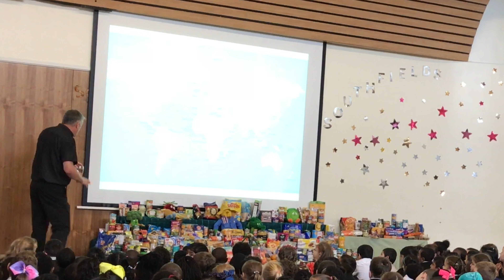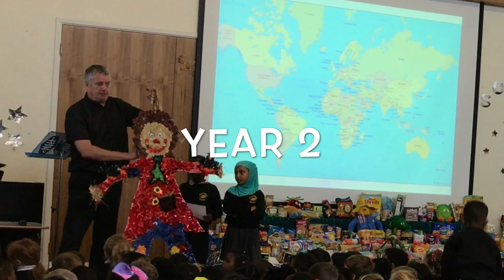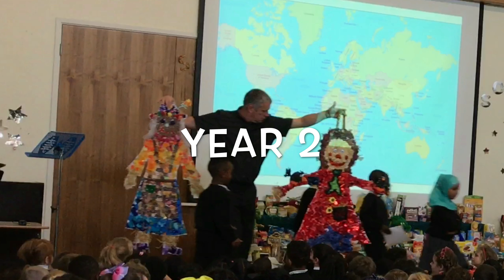Harvest Assembly 2017